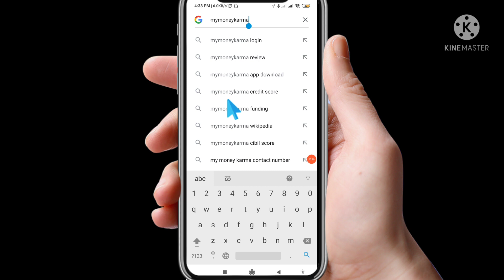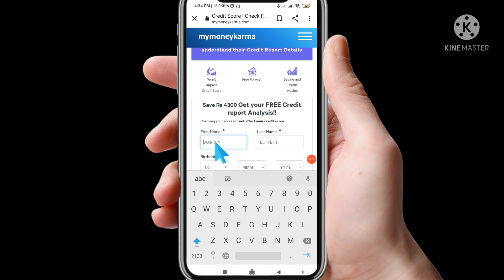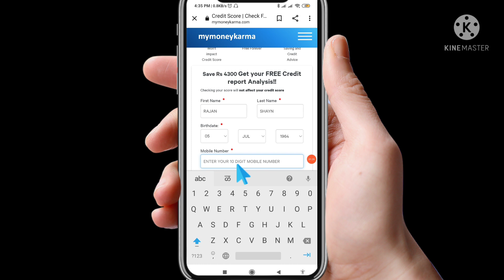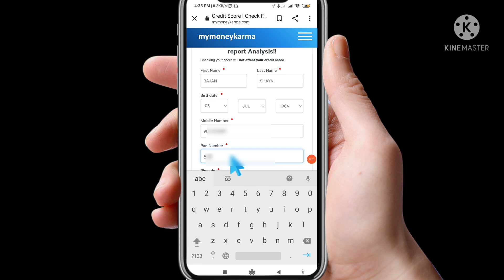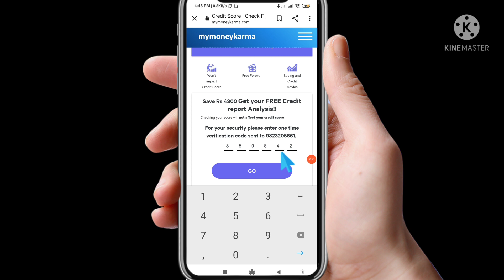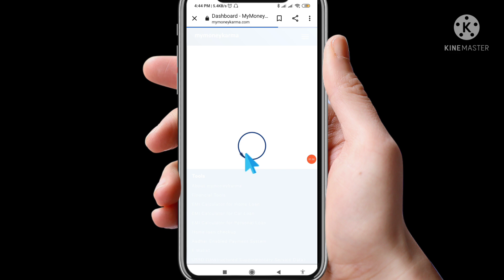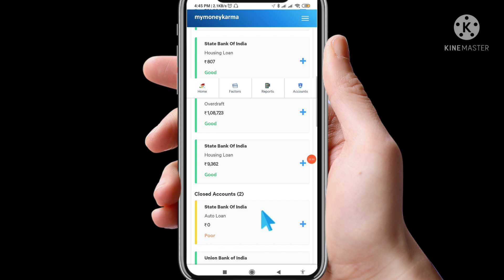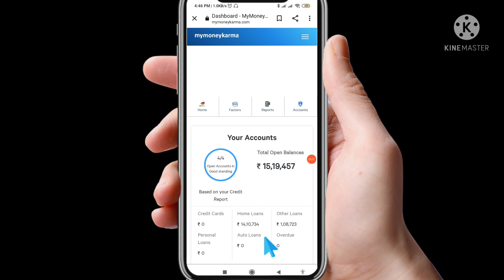Check Your Credit Score at home, CBIL, क्रेडिट स्कोर,सिबील, Mayboli Katta, मायबोली कट्टा,Mute004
क्रेडिट स्कोर विषयी अत्यंत महत्त्वपूर्ण माहिती.
Check Your Credit Score at home, CBIL, क्रेडिट स्कोर कसा चेक करावा,सिबील, Mayboli Katta, मायबोली कट्टा,Mute004
उद्बोधनात्मक गप्पा, तांत्रिक ज्ञान मराठी भाषेतून उपलब्ध करून देणे, कथा कथन या माध्यमातून  लोकांचे मनोरंजन सोबत उद्बोधन करणे, महत्वपूर्ण भाषणे उपलब्ध करून देणे, जीवन विषयक घडामोडी वर भाष्य करणे हे मायबोली कट्टा चे उदिष्
Motivational Video
Marathi Katha Kathan
Technical Information in Marathi